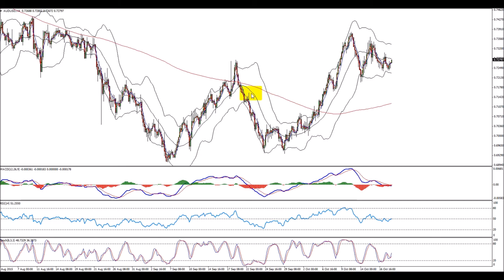AUDUSD – Buy with a Break?